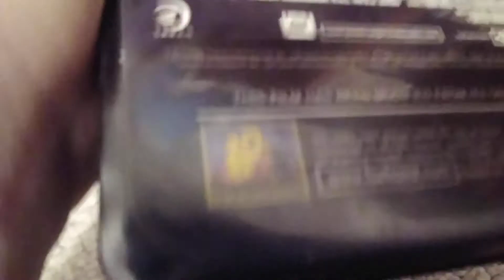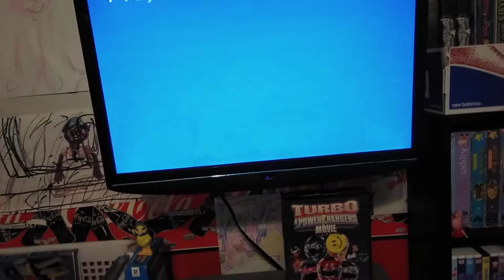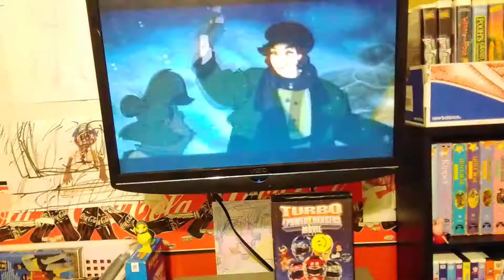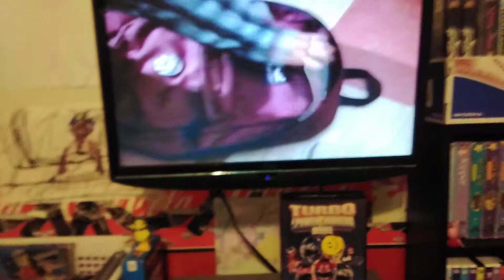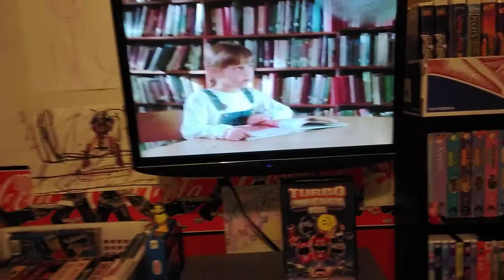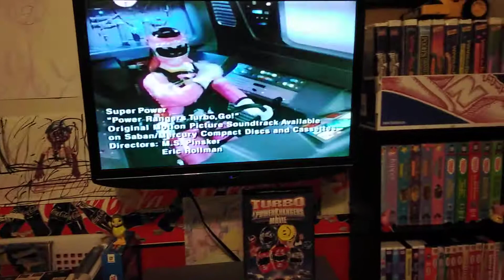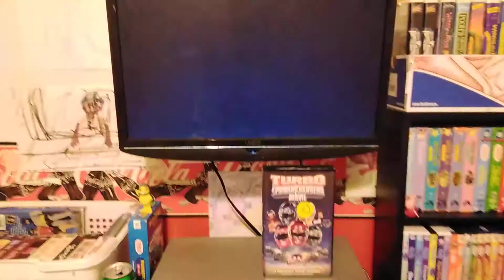Opening To Turbo : A Power Rangers Movie 1997 VHS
1.20th Century Fox home Entertainment logo
2.theatrical Preview
3.asniastisa trailer
4.home video Preview
5.casper trailer
6.report promo
7.turbo music video
8.tubro soundtrack promo
9.fox Video logo
10.bumper
11.20th Century Fox logo
12.the start Of The Movie